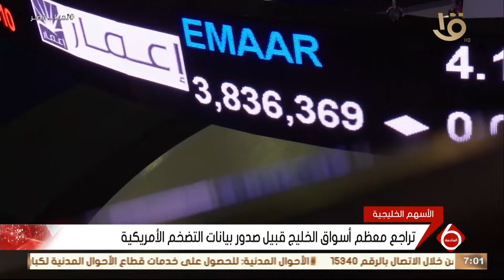جولة اقتصادية مع أهم اخبار المال والأعمال وأسعار النفط